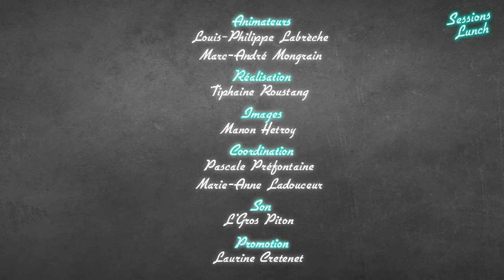Sessions Lunch - Plaque Tournante#11 Joseph Edgar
Cette semaine pour la dernière Sessions Lunch de Plaque Tournante de la saison, nous finissons l'année en beauté avec Joseph Edgar, l'auteur du fameux titre "Espionne Russe". L'ancien chanteur et guitariste du groupe Zéro Celsius nous a offert un Live bien Punchy en interprétant «Entre les craques» et «Jusqu'au boutte», issus de Le Calepin d’un flâneur, partie II.

Crédit:

Performances:
#1 Chanson: «Entre les craques»
Auteur-Compositeur : Marc Joseph Edgar Poirier

Animateur: Louis-Philippe Labrèche

Réalisation: Tiphaine Roustang

Images: Manon Hétroy

Son: L'Gros Piton

Production : Livetoune, Culture Cible avec le soutien de la fondation Socan

**Merci à L'Gros Piton qui s'est chargé du son**